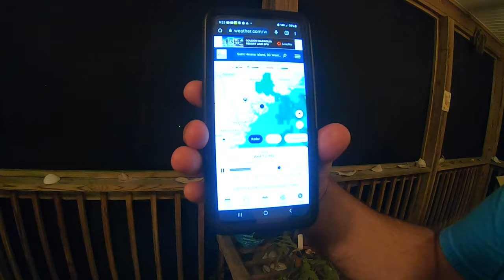CRABBING with Blue Crab Fuel Highly Potent Crab Attractant (bait, set, pull)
My wife and I are recreational crabbing in SC using crab traps baited with chicken marinated in a highly potent crab attractant in hopes of luring in lots of yummy blue crabs.

*Amazon Wish List

Salty Reflections sells seashells by the seashore
Amazon Storefront

Salty Reflections
Barnwell, SC 29812

With a special thank you to John & Dawn Hrdlick, Laurie Large & Glenda Roberts.

Hero 7 Black Bundle

GP Dual Battery Charger + Battery
Rechargeable Battery
50in1 GP Acc Kit
GP Floating Grip
GP 3-Way Grip Arm Tripod
SanDisk 128GB Ext MicroSD
GP Tripod Mount
Costa M Sunglasses W
Zinc Sunscreen
SPF 50 Sunscreen
Two Ring Wire Crab Net
Two-Ring Crab Net
5 Ft Crab Net
Blue Crab Pot Trap
2-Pc Buoy
Crab Trap line
Pot Zinc Anode
Hog Rings
Crab Snare
Crab Tong
Crab Grabber
Steamer Set
4 Pc Steamer Pots
Shrimp/Crab Boil 1 gal
Seafood Tool Sets 14Pc
Double Decker Wagon
Clarks Flip Flop

Crabbing tips & tricks: how to/what to use to bait & catch blue crab with crab pots/traps or baskets; how to measure blue crab/stone crab claws; how to clean/cook crabs; how to determine sex/maturity of blue crabs; regulations & requirements for crabbing in SC.

Inshore & offshore/deep sea fishing adventures: learn how to fish Carolina rigs using mud minnows, shrimp, squid or fiddler crabs catching spottail bass (bull redfish/red drum), spotted sea trout, sheepshead, flounder (gigging too), triggerfish, snapper, grouper, mackeral, bluefish, black drum, black sea bass, whiting, cobia, shark & more!

Shrimp trawling: how to shrimp dragging a 25 ft trawl net with our small 17 ft boat; checking our nets; showing/sorting our catch; throwing back bycatch (squid, bait fish, skates/rays). Watch as dolphin & shorebirds (gulls, terns, pelicans) follow shrimp boats to catch a meal.

Thank you for joining along for the virtual adventure!